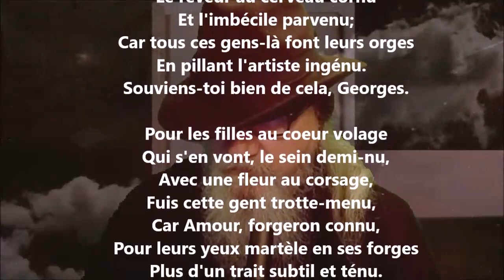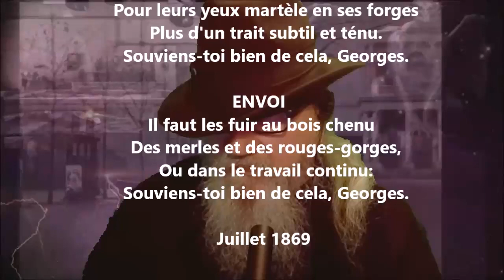Ballade à Georges Rochegrosse - Théodore de Banville lu par Yvon Jean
1 406 lectures de mes poèmes sur cette chaîne :
Tome 532 complété (cinq cent trente-deux), publié, février 2023...